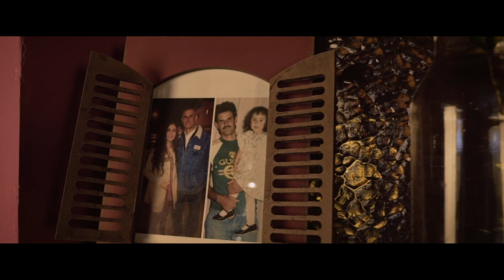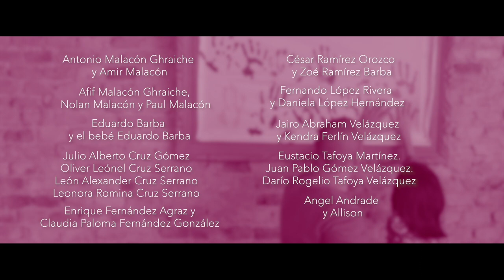A TI - XIA (videoclip oficial) DÍA DEL PADRE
"Ésta es mi manera de decir las cosas, no es que sea mi trabajo, es que es mi idioma"
Con todo mi amor he compuesto ésta canción de gratitud y admiración, dedicada especialmente a mi bello padre, Javier García.
Espero que la disfruten, y que mi voz sea un medio a través del cual puedan demostrar a sus papás cuanto los aman.

*CRÉDITOS*
•Dirección: Leonor Quiroga
•Dirección de Fotografía: Miguel Correa
•Edición de video: Luis Arias
•Dirección de Arte y vestuario: Brenda Gil y Uriel Fong
•Maquillaje: Marco Torres

•Producción musical y arreglos: Joy Negrete

 *Familias participantes por orden aparición*

1)Eduardo Barba y su bebé Eduardo Barba

2) Eustacio Tafoya
Juan Pablo  Gómez Velázquez
Darío Tafoya Velázquez

3) César Ramírez Orozco y Zoé Ramírez Barba

4)Enrique Fernández Agraz y Claudia Paloma Fernández González

5)  Ángel Andrade Y Allison  Elizabeth Morales Rivera

6) Fernando López Rivera  y Daniela López Hernández

7) Jairo Abraham Velázquez y Kendra Ferlín Velázquez

8) Afif Malacón Ghraiche
Paul Malacón y Nolan Malacón

9)Antonio Malacón Ghraiche y Amir Malacón

10) Julio Alberto Cruz Gómez
Oliver Leonel Cruz Serrano, León Alexander Cruz Serrano y Leonora Romina Cruz Serrano

*Agradecimiento especial al restaurante Dos Marías por brindarnos un espacio como locación.
LETRA:
A ti que me cargaste en tus brazos,
y me enseñaste los pasos
que hay que dar en la vida.
A ti que me diste el ejemplo,
que me diste el sustento.
A ti mis respetos buen hombre,
y mi agradecimiento.
A ti te entrego el  corazón en este canto.

Gracias por cuidarme y por amarme.
Gracias por educarme junto a mi madre.
Hoy entiendo todos los sacrificios que han pasado
y no me queda duda
que eres el ángel que Dios ha mandado para cuidarme.

A ti que me enseñaste a ver la vida
desde tus ojos buenos y tu noble corazón.
A ti te entrego el corazón en éste canto.

Gracias por amarme y por cuidarme,